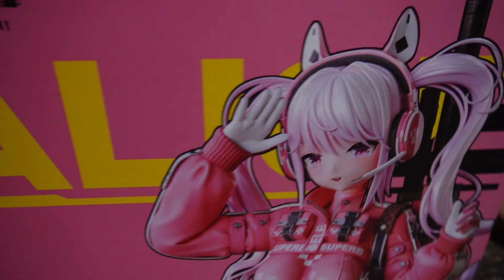Was habe ich da bestellt 😯 / Alice, Nikke Unboxing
▬ Video Beschreibung ▬▬▬▬▬▬▬▬▬▬▬▬▬▬▬▬▬

Anime Statuen Unboxing:

Willkommen zu einem weiteren aufregenden Resin Unboxing-Erlebnis!
Heute haben wird Alice von goddess of victory.
Diese Statue Sieht mal ganz anders aus als unsere Sonstigen.
In Ihrem Latexoutfit und mit den Speziellen Farben ist es ein Schöner Kontrast zu den übrigen Figuren.

▬ Produkt Info ▬▬▬▬▬▬▬▬▬▬▬▬▬▬
➤Brand: Celluloid Studio
➤Product: Alice goddess of victory Nikke
➤Size: H35 B25 T20CM
➤Scale: 1/6
➤ES: 198

 ▬ Inhalt ▬▬▬▬▬▬▬▬▬▬▬▬▬▬▬▬▬
0:00 Einleitung/Intro
0:28 Unboxing Shipper / Schachtel
1:46 Einzelteile & Zusammenbau
3:23 Fazit
8:24 Statue-Porn / Outro